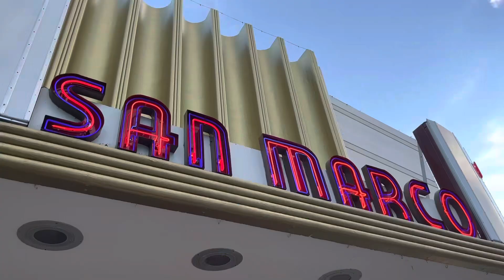Silent Video Final Cut